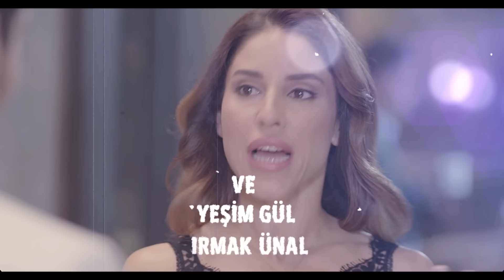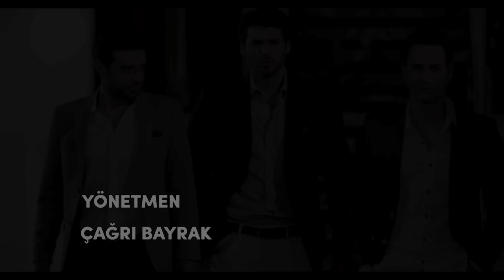Full Moon | Pura Chaand Episode 30 in Urdu Dubbed | Dolunay